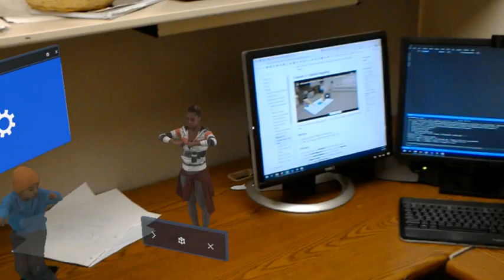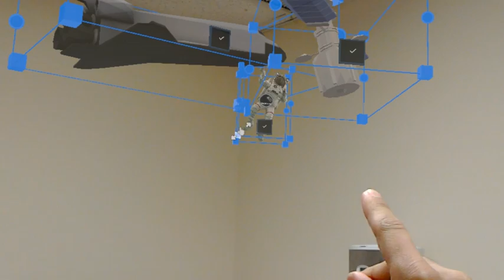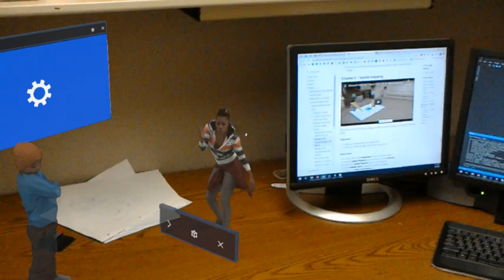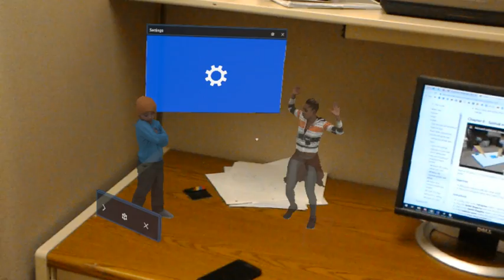In love with Microsoft Hololens. Decorated office :)